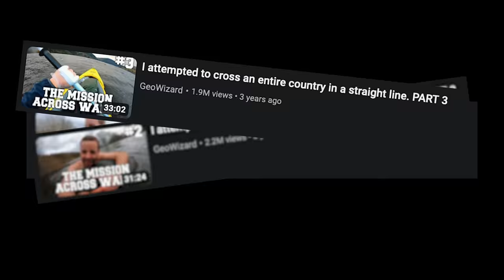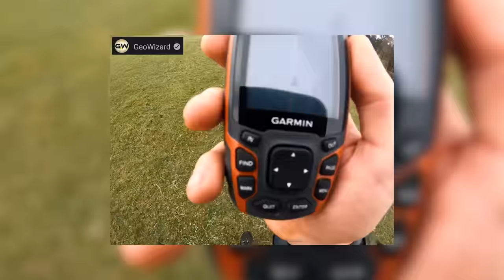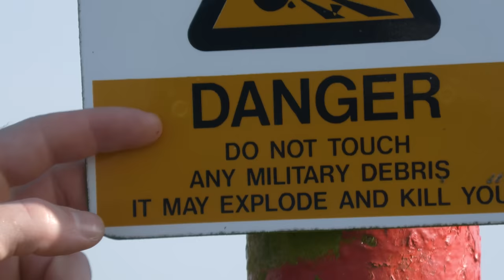Straight Line MARATHON Challenge - STORROR vs GeoWizard 🇬🇧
​@GeoWizard set us a gruelling straight line marathon across Dartmoor!

TEMPLE - ANSWERPHONE
BEN JAMMIN BEATS X TEMPLE - EIGHTBALL

Leon Vynehall - Envelopes (Chapter VI)